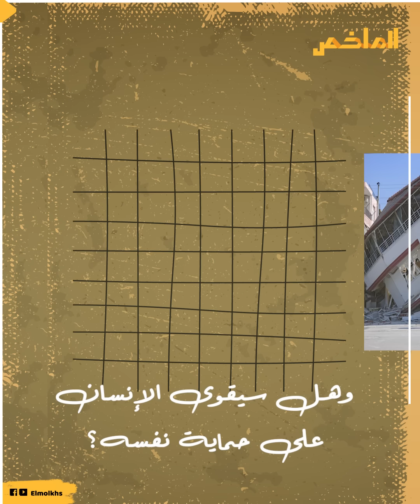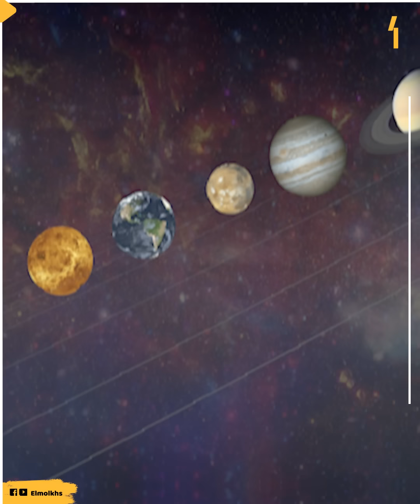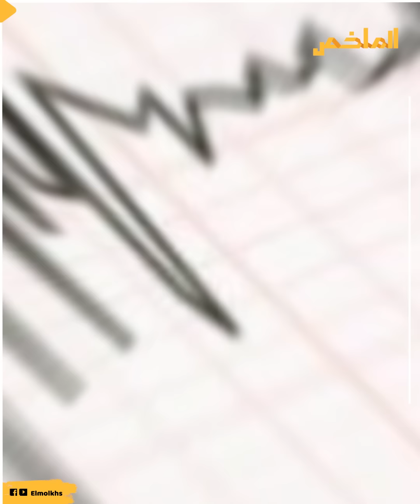الأرض تتهيأ لأمر عظيم.. إمام الحرم المكي يثير جدلا واسعا.. نبؤة العالم الهولندي بزلازل الساعة تقترب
الأرض تتهيأ لأمر عظيم فاستعدوا للقاء الله.. جدل كبير أثاره إمام الحرم المكي.. توقيت التصريح تزامن مع نبوءة العالم الهولندي بزلازل الساعة تقترب: فهل تخرج الغبراء أثقالها؟.. وهل سيقوى الإنسان على حماية نفسه؟ توقع لإمام الحرم المكي يتزامن مع نبوءة العالم الهولندي فرنك هوغربيتس.. أثارت جدلا تطور إلى مخاوف لدى الملايين من متابعي الشيخ والعالم.. فماذا ينتظر العالم خلال الأيام المقبلة؟